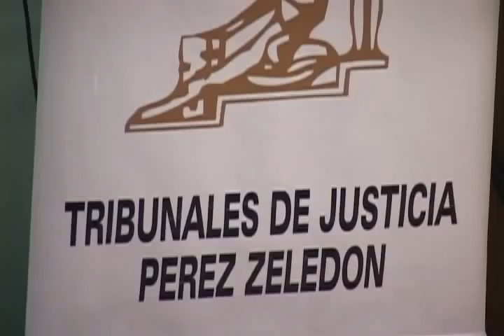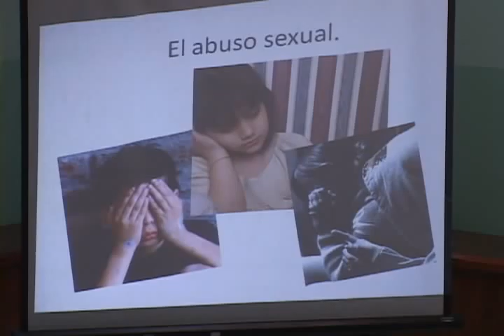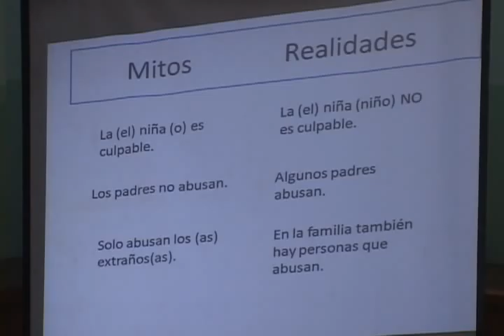Padres y padrastros figuran entre los principales responsables contra delitos sexuales a menores.